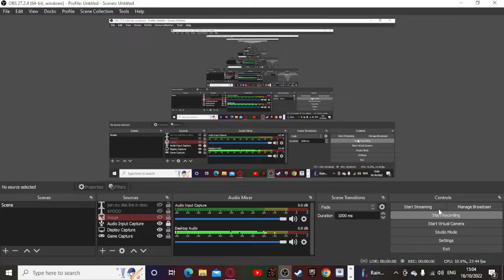3 stands??? 110k MAX DAMMAGE COMBO???? this is so balanced.